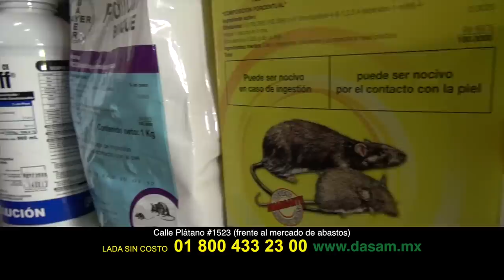TIERRA FÉRTIL TV-CUIDADOS DE BORREGOS CHAROLAIS RANCHO "OVICAR" (30.06.18)